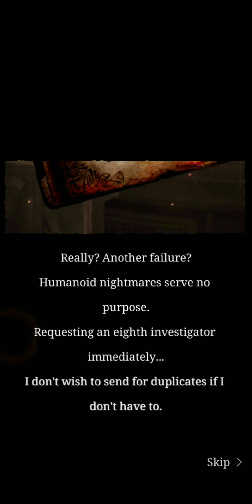[SINoALICE] Encounter Event: Blood-Stained Tome Verse Rerun Verse 9 to 10